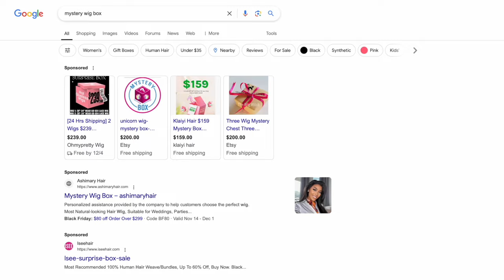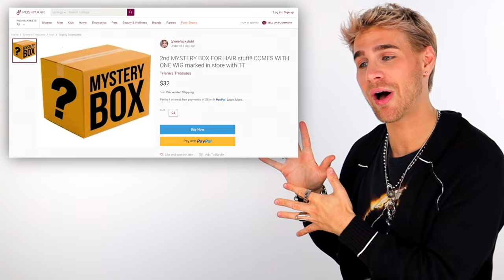I Bought The Lowest- Rated Mystery Box Wigs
Get ready for the ultimate wig adventure! I ordered a bunch of mystery box wigs from the internet, and let's just say... I was NOT prepared for what I got! From unexpected styles to outrageous colors, this unboxing and try-on session is packed with surprises, laughs, and maybe even a few gems.

The BIGGEST sale of the year is here! Don’t wait, this is only while supplies last